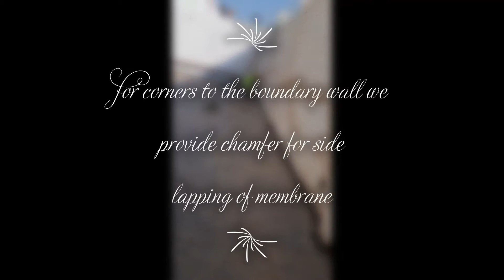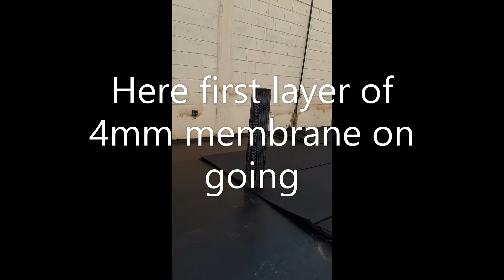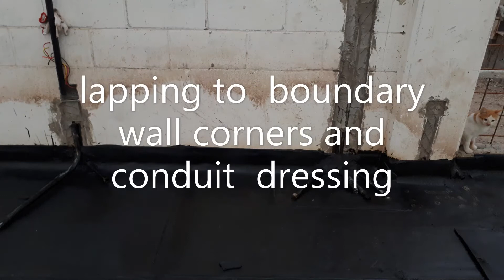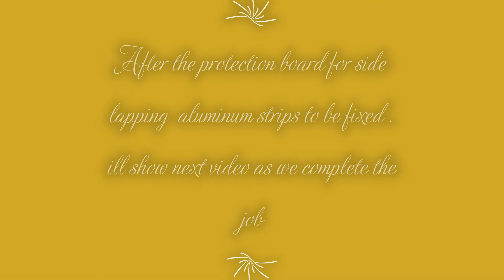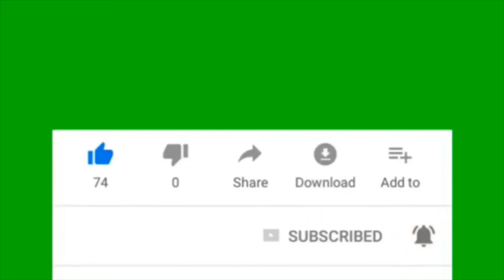How to install waterproofing membrane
this episode I show you how to fix waterproofing membrane.